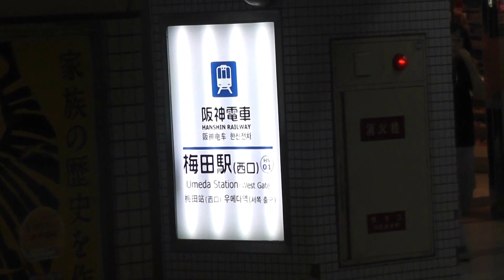梅田-西梅田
阪神電車の梅田駅と大阪市営地下鉄四つ橋線の西梅田駅の至近距離を示した動画です。